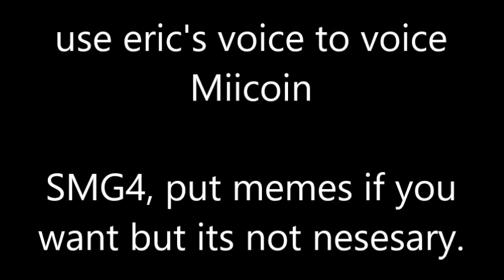Miicoin's theme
theme realeased